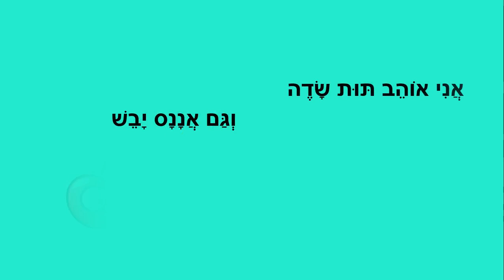אני אוהב פירות- סיפור ילדים מנוקד - כתבה: ריקי זקן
אני אוהב פירות
סיפורים מנוקדים לילדים